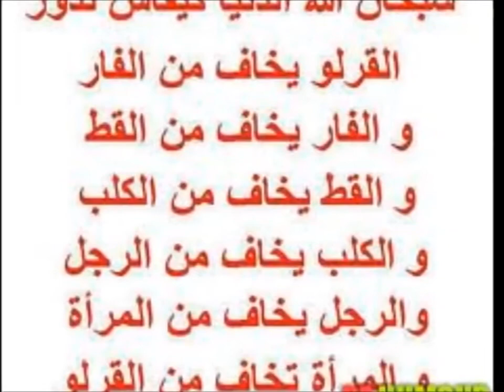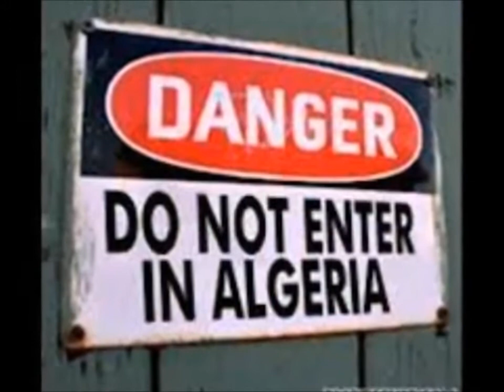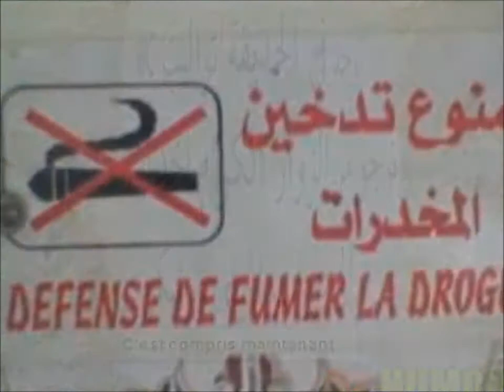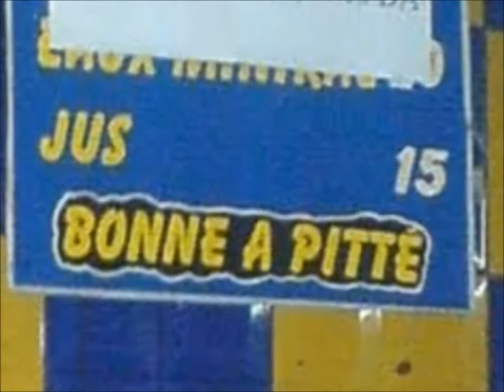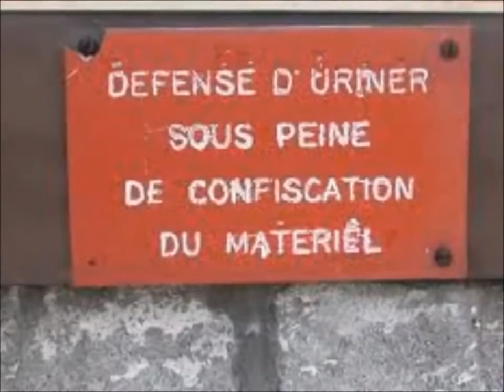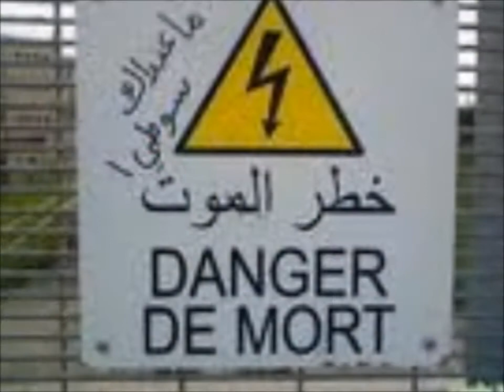ALGERIE HUMOUR LOL